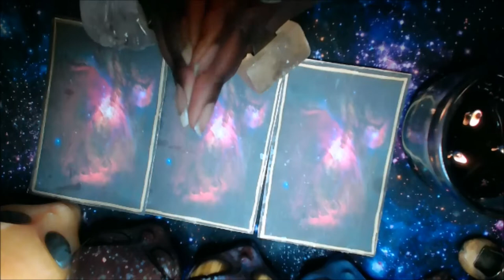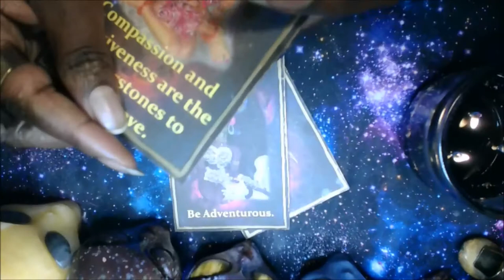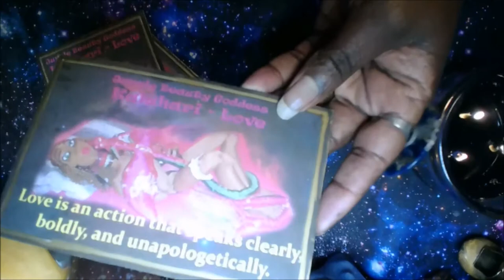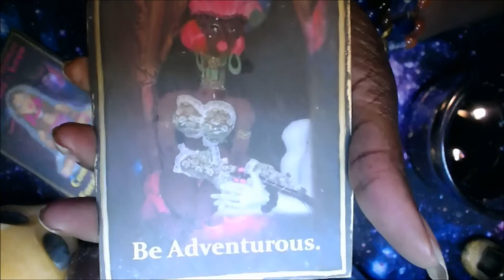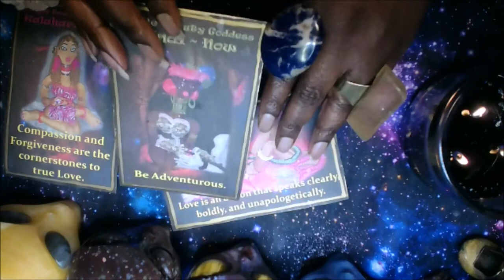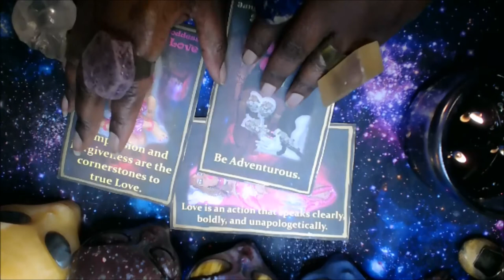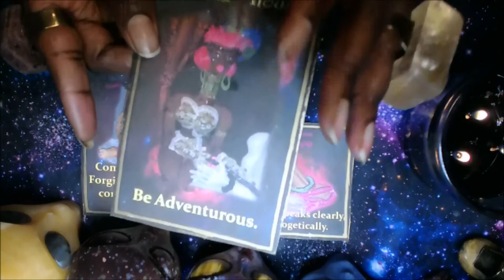Be Vulnerable Dolling - Daily Inspiration Oracle Reading - Energy Check In - Pick no Card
Hello Dollings,